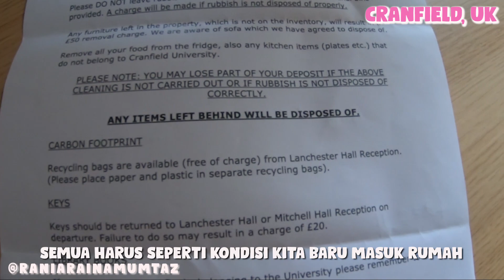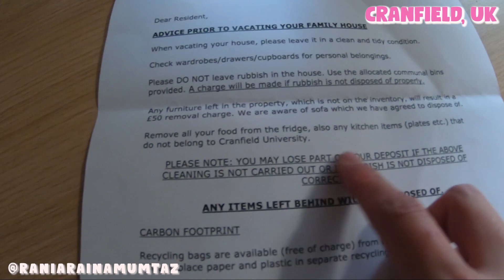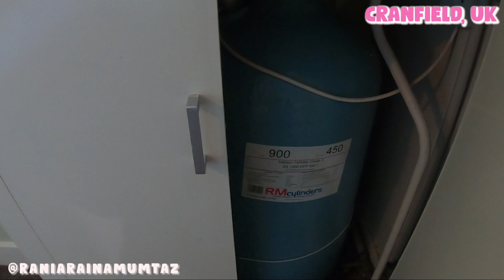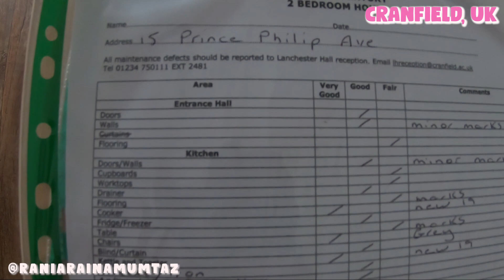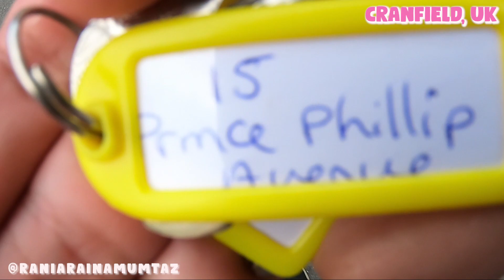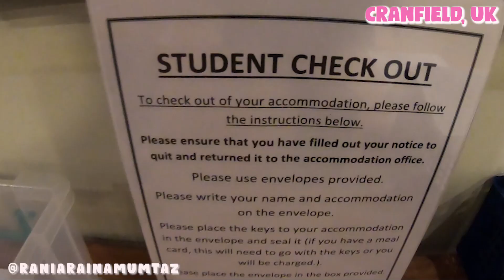[REVIEW AKOMODASI KAMPUS] 2 BEDROOM FAMILY HOUSING, CRANFIELD UNIVERSITY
Hai gaesss..

Kali ini kita mau review salah satu pilihan akomodasi di dalam kampus Cranfield University, yaitu 2 BEDROOM FAMILY HOUSING. Sekaligus kita mau pindahan nih gaes.. Sudah berakhir masa sewa rumahnya jadi harus pindah..

Cekidot vlog mommy sampai habis yaaa, untuk lihat seperti apa sih isi rumahnya dan fasilitas apa aja yang bisa didapatkan.

Kalau suka, tolong di share ke yang lain...

Cekidot juga vlog mommy review akomodasi2 lain di sekitar kampus Cranfield University

Thanks ya...